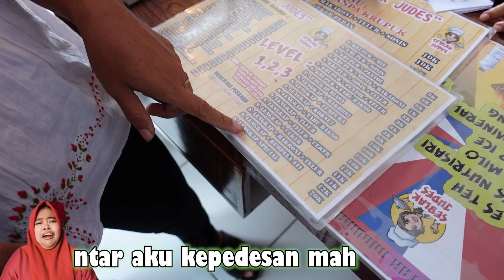lomba seblak with my mom